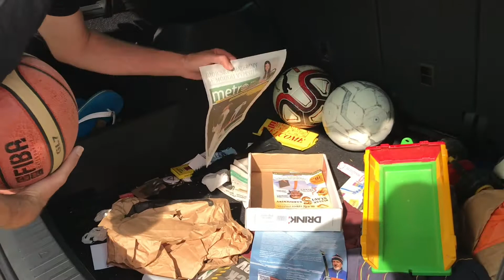Kufr Jakuba Koháka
Jakub Kohák nechává nakouknout do kufru svého vozu a představuje, co v něm vozí.